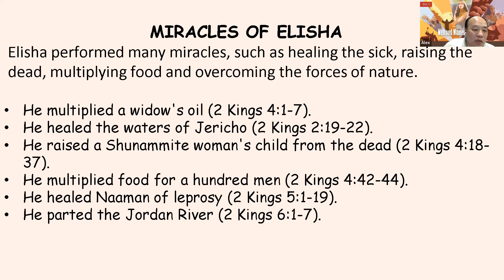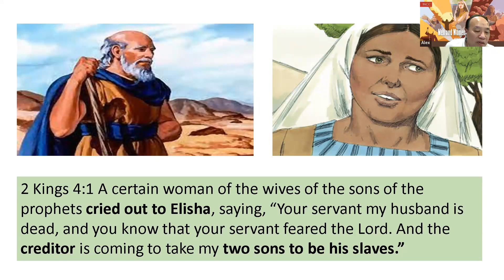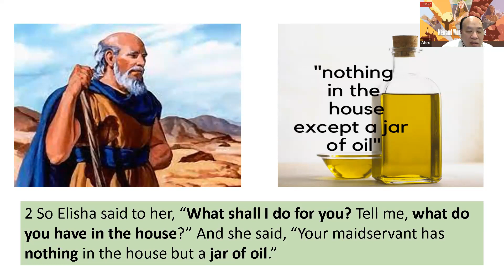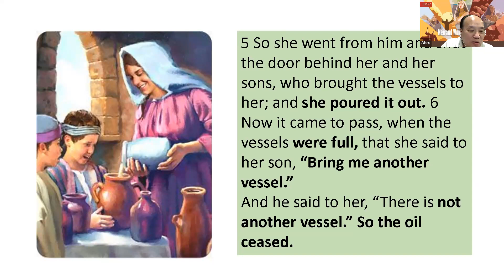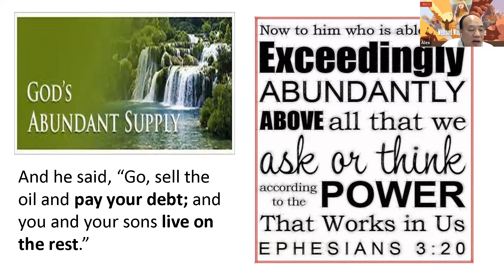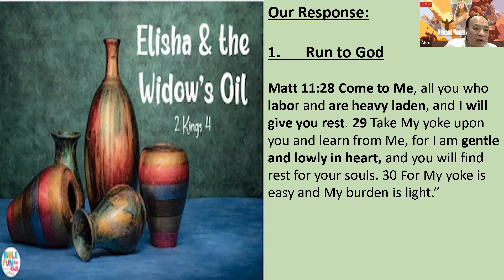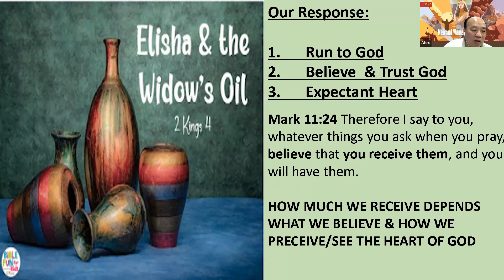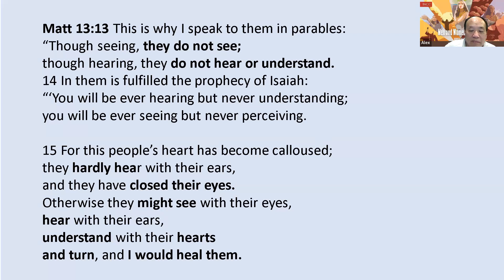Men and Women of the Bible - session 6 : Elisha